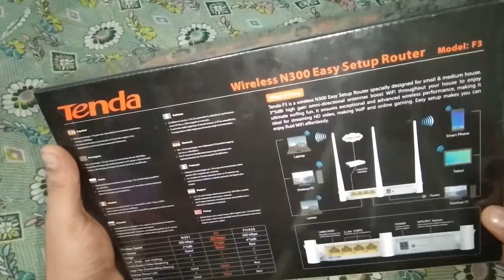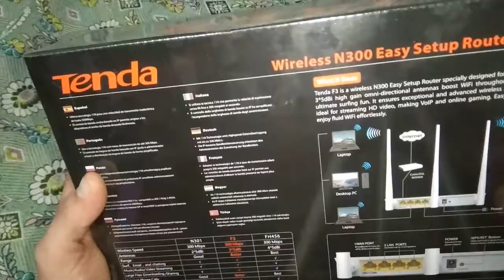How to Increase Wifi Speed | boost Wifi Speed | Fix Your SLOW WiFi Problem | Tenda F3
In this video I have shown how to increase your wifi speed on android in 2022. Boost WiFi Speed on Android phone and get high speed internet on Wifi.
Boost WiFi Speed on Android !
How To Get FULL SPEED WiFi?
Fix Your SLOW WiFi Problem! Tenda F3

WiFi Router Tenda f3 | review| setup| configuration

About : Click Tech is a YouTube Channel, where you will find technological videos Everyday.